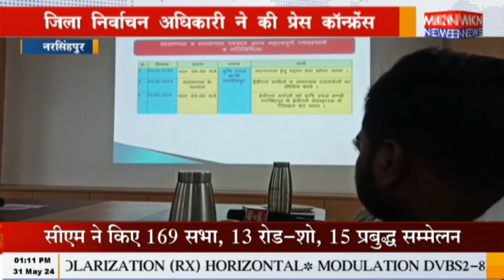नरसिंहपुर - जिला निर्वाचन अधिकारी ने की प्रेस कॉन्फ्रेंस